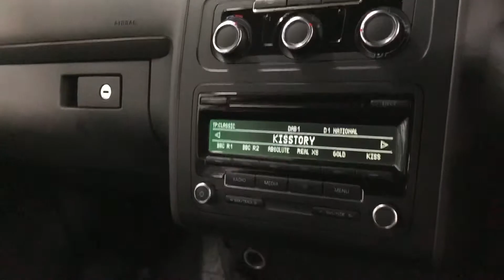2013 Volkswagen Touran 1.6 TDI SE Brooklands Leeds